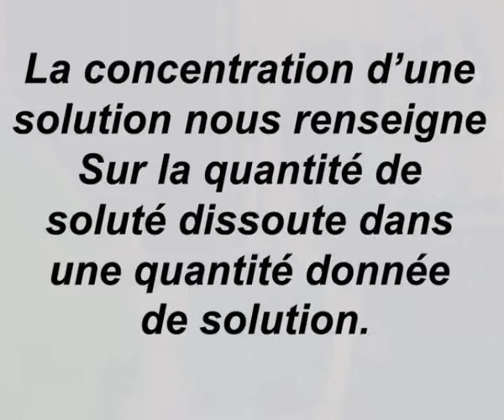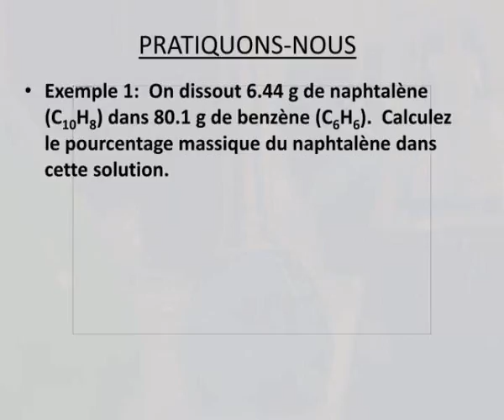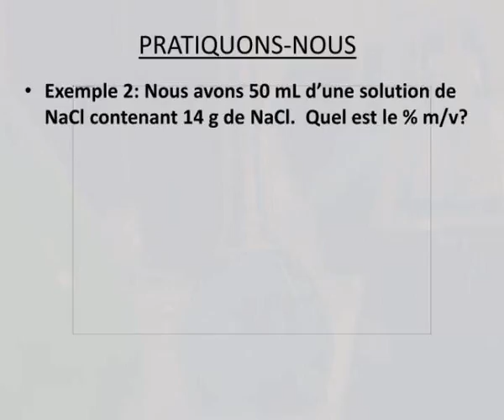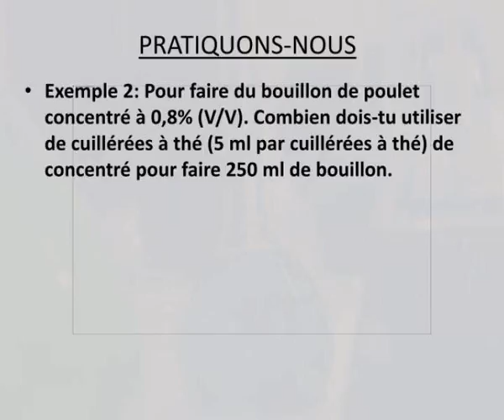la concentration des solutions